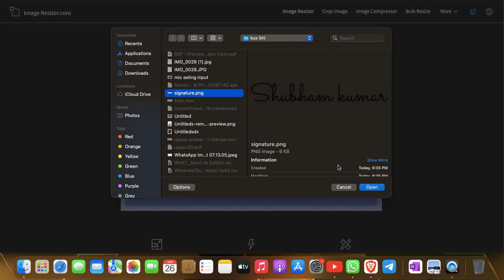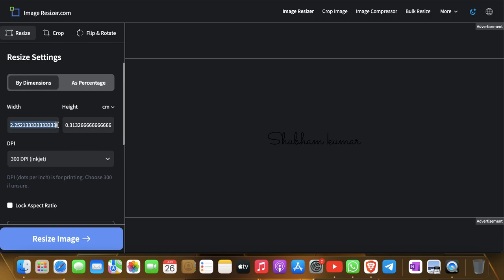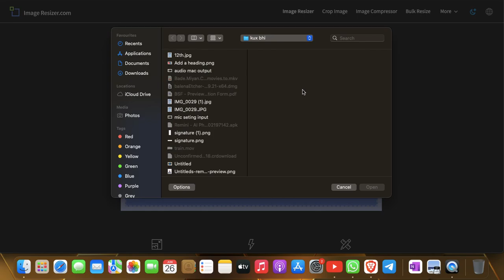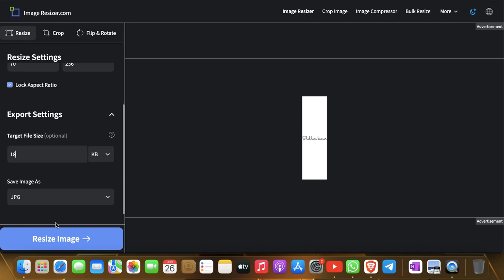SSC CGL 2024 Signature Upload Problem Solved 🤩|Upload Signature On SSC Website Without Any Problem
youre queries:-
SSC Signature Upload Problem Solved 🤩,
How To Upload Signature On SSC Website Without Any Problem,
problem live photo signature upload,
ssc cgl signature upload problem,
ssc live photo signature upload problem,
ssc cpo si signature upload problem,
signature,
ssc cgl form fill up 2024 signature upload problem,
ssc cgl photo and signature problem,
bssc form photo signature upload rule,
ssc cgl signature problem,
ssc cgl signature upload,
ssc cgl sign upload problem,
signature below 20 kb,
below 50 kb signature,
signature below 30 kb,